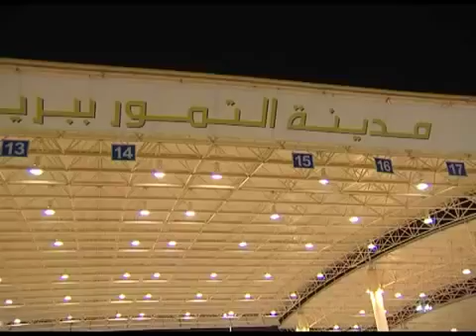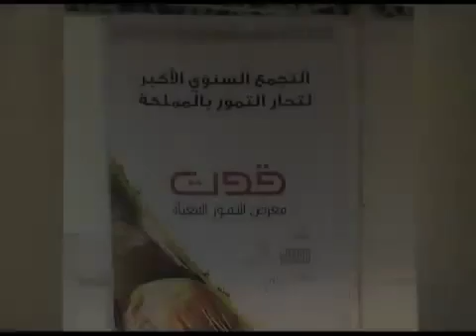DATE FRUITS KHEJUR OF ARABIA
How to: Grow Date Palms from Seed
Phoenix is a genus in the family Arecaceae which is composed of about a dozen species. The most economically important of which is Phoenix dactylifera, the true date palm. Fruits of the date palm contain very high sugar content and are prized for the energy they provide.

Date palms generally require very warm and sunny summers with mild winters, typical of many regions of the Middle East. Dates are commercially cultivated in the Middle East, parts of Africa, many islands and subtropical locations, but also in the United States. Dates are cultivated commercially in many states including California and Arizona. In order to ensure successful harvests, dates must be grown in arid regions that have hot summer temperatures and only mild freezes in the winter months. On top of that, fruit production requires a lot of water, despite the fact that dates can withstand long droughts.

Date trees are versatile, serving as much more than a shade tree that provides fruit. Sap can be tapped from the trees, which can then be used as a sweetening syrup or fermented into an alcoholic drink. The leaves are used for a variety of purposes such as roofing for houses, and crafts such as baskets. Seeds can even be used as a feed-stock for animals.

There are over one hundred cultivars of dates grown around the world and the differences between them can be quite stark. For instance, the Deglet Noor date is generally light in color with firm flesh where as Medjool dates have a dark color with thick and soft flesh. Some dates are small, some large, while others are moist with sugars and syrup others can be dry to the touch. Quite possibly my favorite dates are the Jumbo Medjool dates which are especially large compared to typical Medjool or Deglet Noor dates.

Growing date palms from seed:
This method is quite easy but actually yielding fruit from your trees will be a bit more challenging. To grow a date palm simply eat a date, remove the seed and wash it clean of any excess flesh.

Next soak the seeds in water for at least 24 hours (or 48 hours), which will allow the strong seed coat of the date seeds to imbibe water.

There are many methods for germinating date seeds, but there are two easy methods for most date seeds. The first is to sow the date seed (rough side down) about 1" into a small pot filled with soil. Lightly water the soil occasionally ensuring moisture at the seed's depth, while being careful not to over-water the soil.

The second method is to wrap the date seeds in a slightly moist paper towel and put them in a plastic bag. Place the bagged seeds in a warm place, at least 75°F and small white roots will begin to appear from one side of the date seeds. The germinated seeds may then be planted in a small or medium sized pot filled with a palm or cactus potting soil.

Date seeds are really picky when it comes to moisture, they want to be only slightly moist so be sure not to over water the seeds. Other germination methods work better for tricky seeds, and these include the incorporation of sand and vermiculite to help regulate the moisture of the soil.